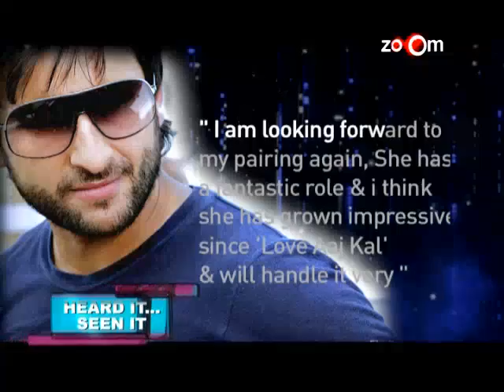Love Aaj Kal 2?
Well not really, but the entire team of 'Love Aaj Kal' is getting together in Saif's next home production, scripted by LAK director Imtiaz Ali! Take a look at the video to find out more!